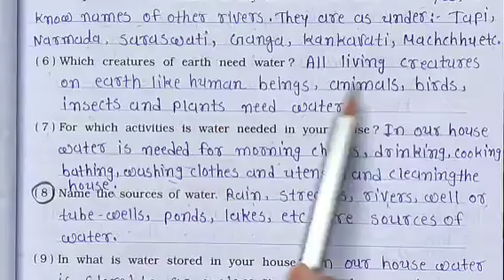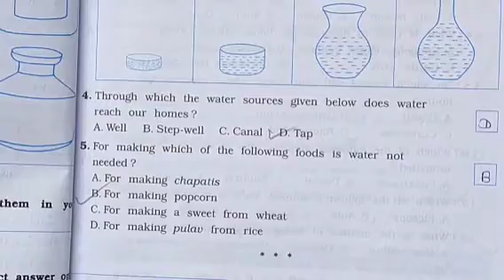STD :- 3 || Environment || By Khusbu Miss || Upasana vidhyalay || 2/08/21